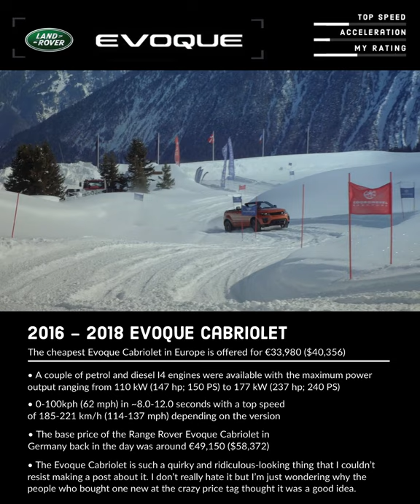🇬🇧2016 - 2018 Rang Rover Evoque Cabriolet Driving and Specification Footage